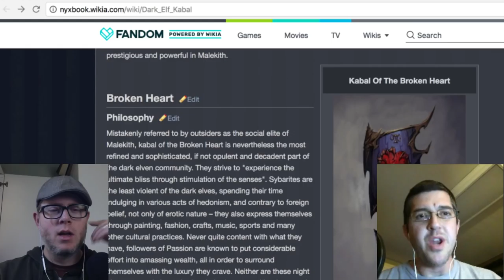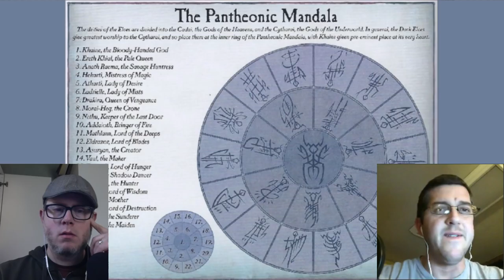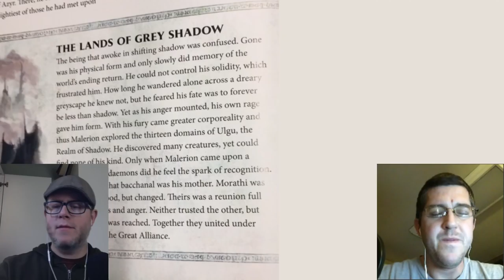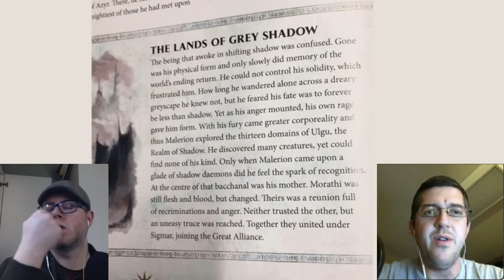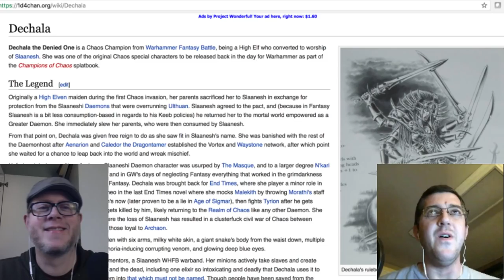Morathi is Back! - New Releases - Warhammer Age of Sigmar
We think we know what Marathi is going to look like!

A new teaser came out today, a few days before the Las Vegas Open where we expect to see some more announcements and release previews.

Journey with Paul (@pjschard) and I (@stonemonkgamer) to see if we can unlock the mysteries of this video.